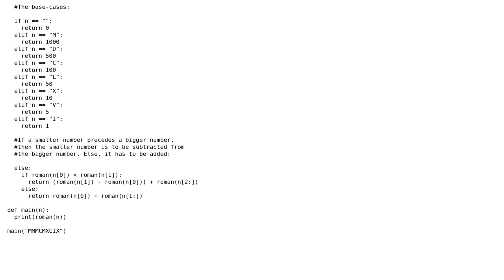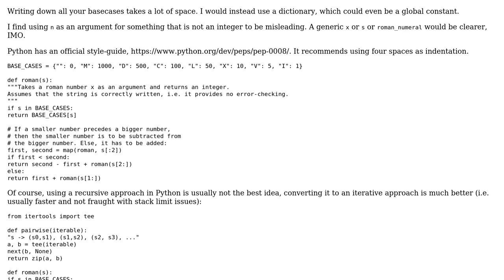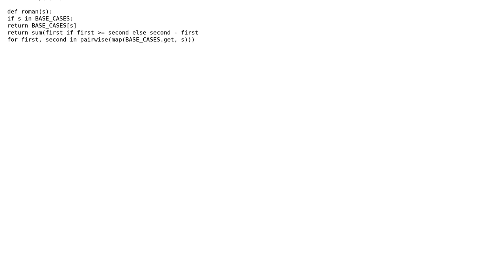Code Review: Recursively Convert Roman Number to Integer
With thanks & praise to God, and with thanks to the many people who have made this project possible! | Content (except music & images) licensed under CC BY-SA | Music | Images & others | With thanks to user Moritz Loritz user Graipher and the Stack Exchange Network Trademarks are property of their respective owners. You are responsible for your own actions.